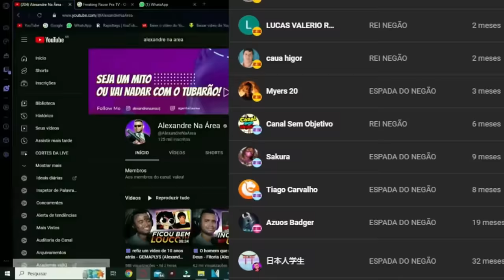FFG - Super Mario de Mega Drive @ColoniaContraAtaca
💻 Configurações do meu PC:

Processador: Fx 8320e
Mobo: Ga970 USB3
GPU: GTX 1660 Super GDDR6